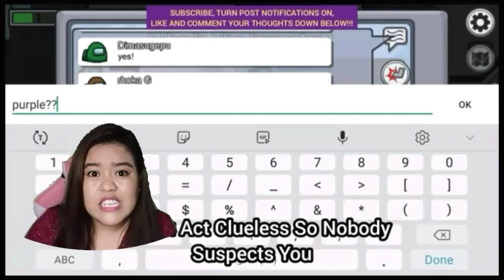AMONG US tips & tricks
Alin na dto ang nasubukan mo ?

Sounds by